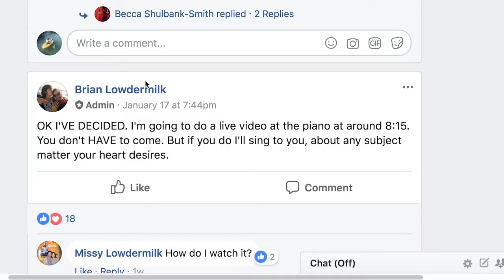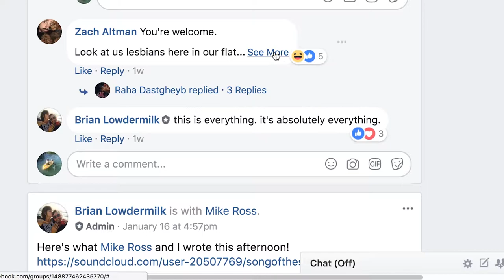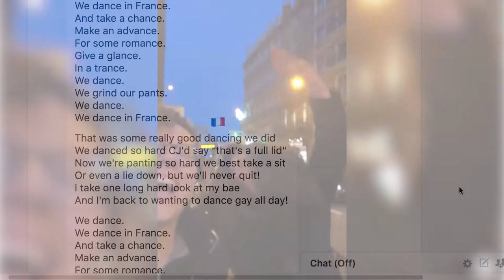The LESBIANS WHO TRAVEL wrote me a song!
The Lesbians Who Travel wrote me a song about their time in France!  It's weird and wonderful, like them!

music & lyrics by b